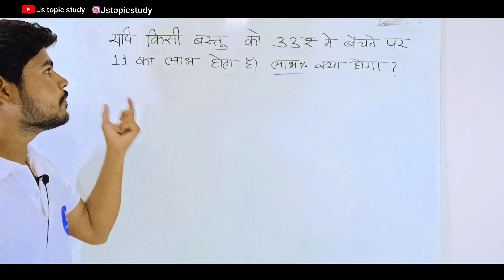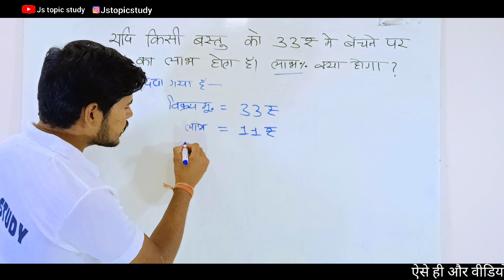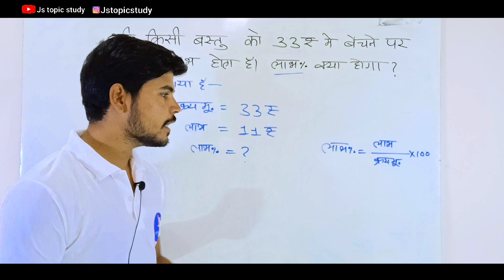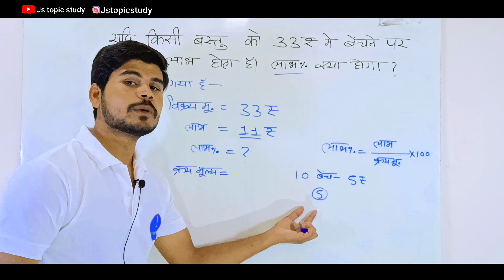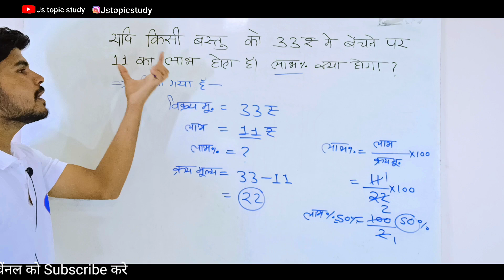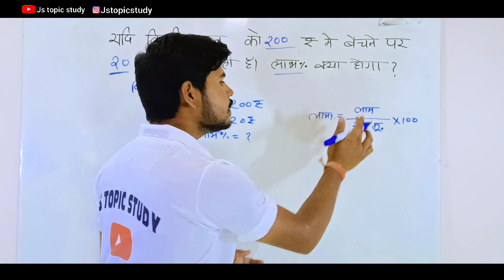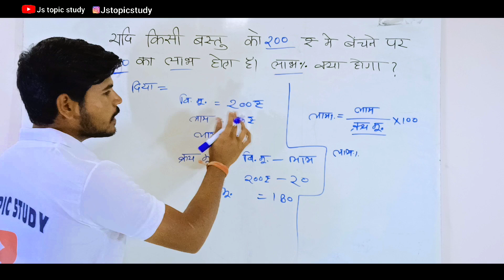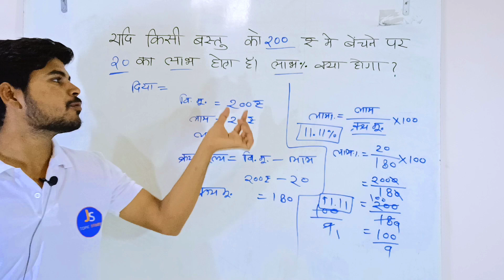Profit Percent & Loss Percent - Concept Clarification | How to find Profit and Loss Percent Easy Way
In this Video Method to find Profit and Loss Percent is explained in an easy way

Maths Solutions
Profit Percent
Loss Percent
What is Profit
What is Loss
How to find Profit Percent
How to find loss percent
How to find Profit and Loss
method to find profit and loss
Easy way to find profit percent and loss percent